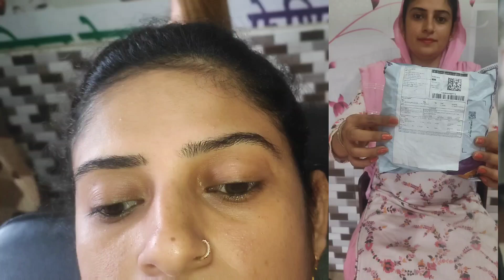Different colour eyeliner, glitter and shimmer unboxing review and demo